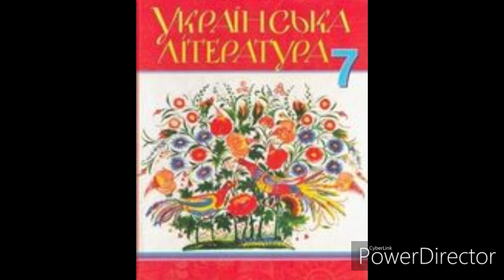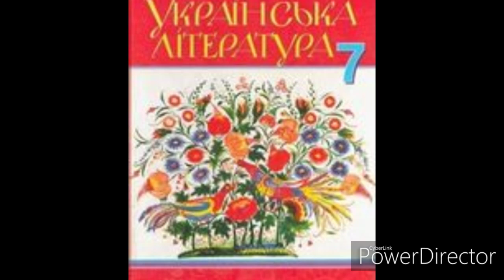Українська література// 7 клас//ст.109 Михайло Стельмах.